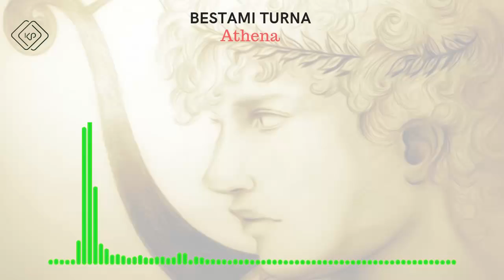Bestami Turna - Athena (Original Mix) KP Recordings